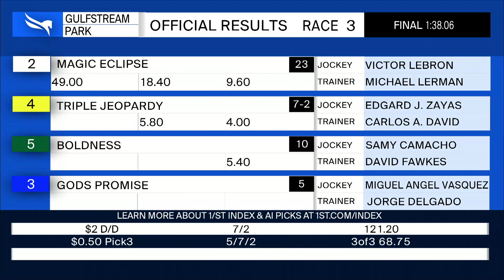Gulfstream Park July 30, 2021 Race 3